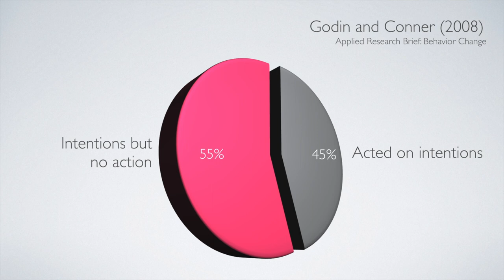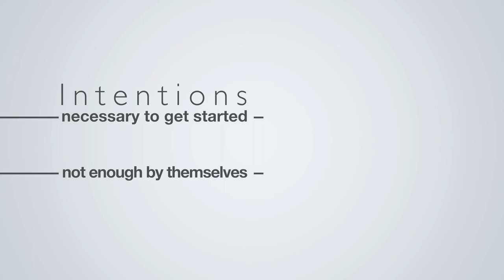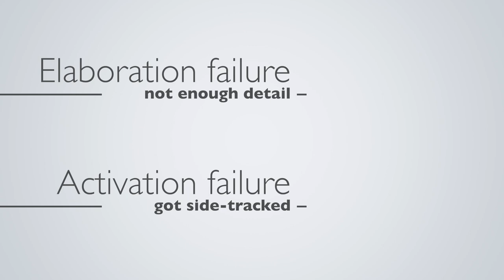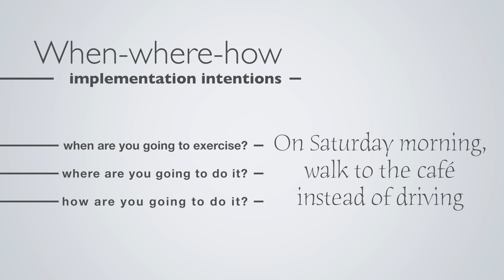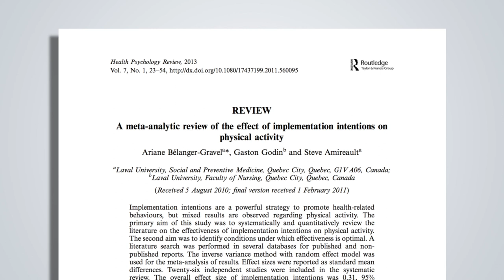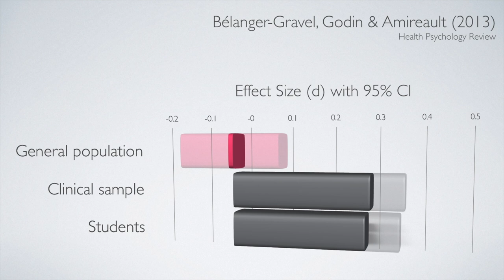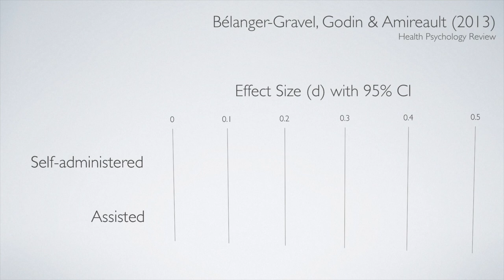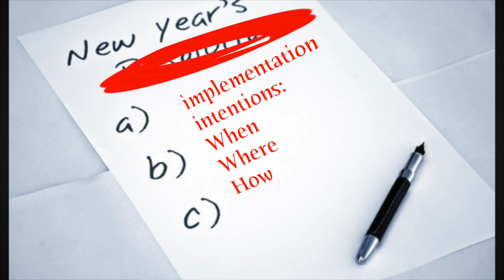Using action plans to promote exercise adherence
There's often a large gap between what our clients want to do and what they end up doing. Less than half of the people to make intentions to exercise end up following through. One strategy for bridging this gap is to create implementation intentions, also known as action plans. These turn out to be an easy, cheap, effective way of helping clients adhere over the long term.